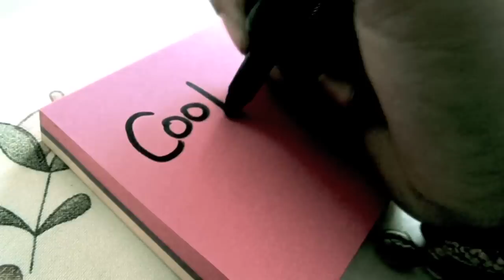esrever setah yadnuS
Sorry its so short.